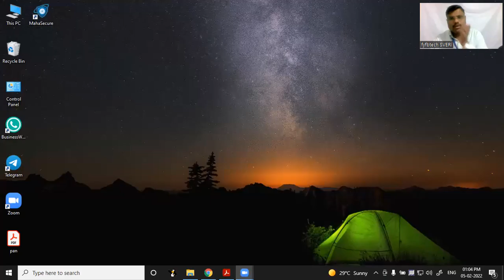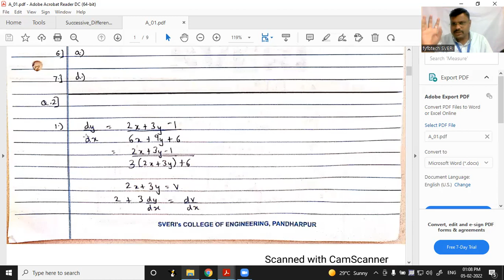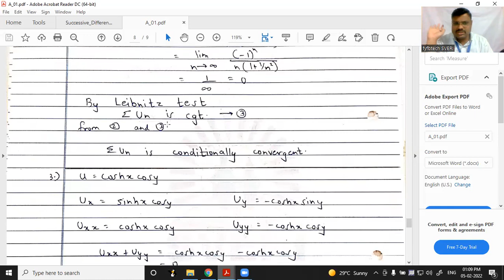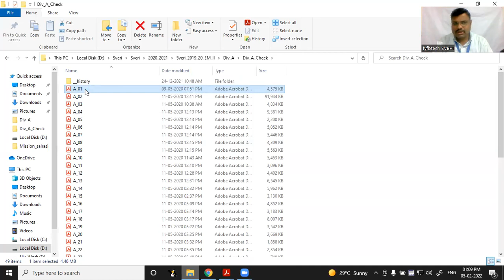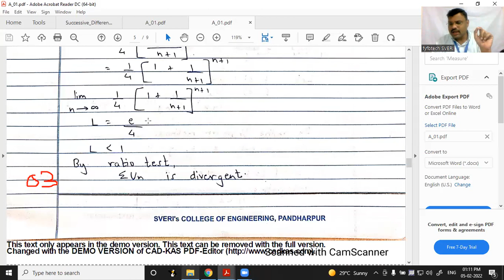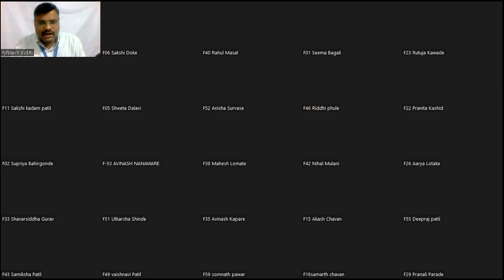Example on y=1/(ax+b) , y=1/(ax+b)^-m